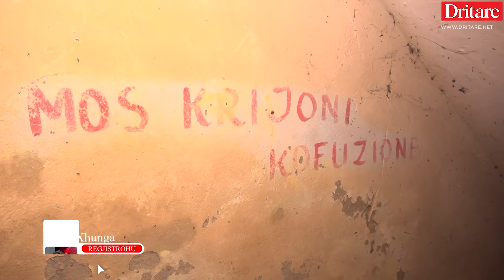Si është një vendstrehim i një pallati në Tiranë! | Vlog në Dritare